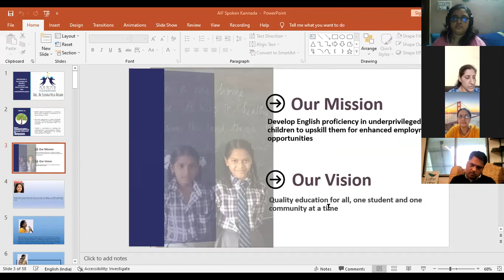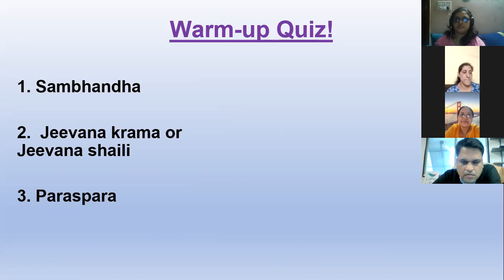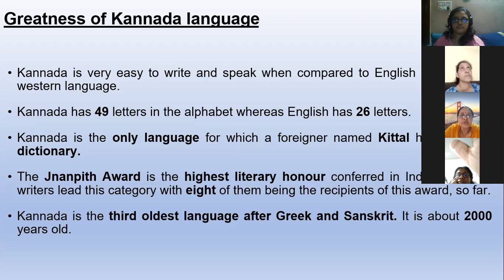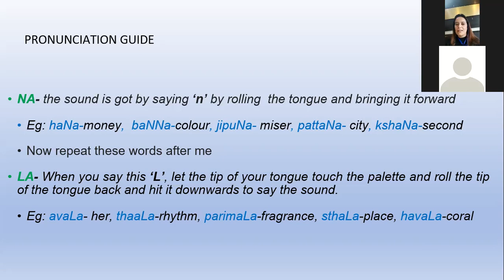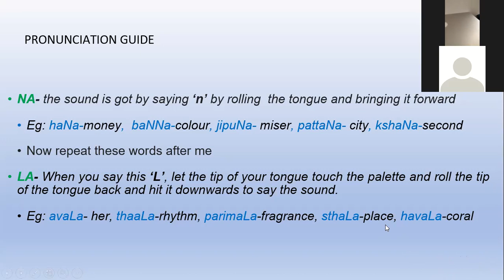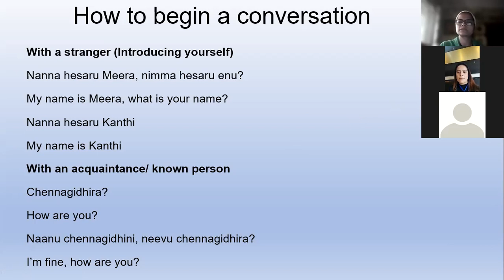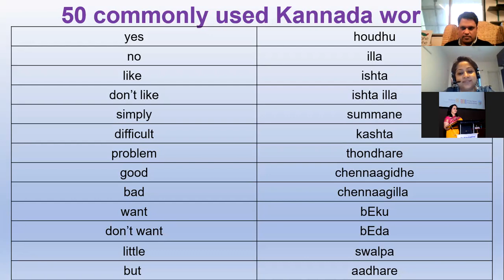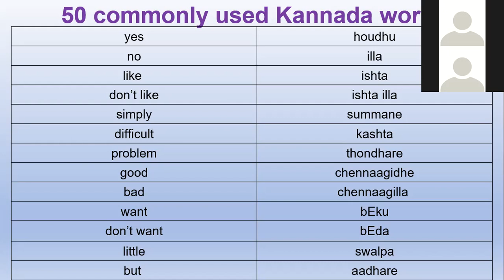Kaun banega kannadiga spoken kannada Session 2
Kaun banega kannadiga spoken kannada Session 2 from Aasha Foundation